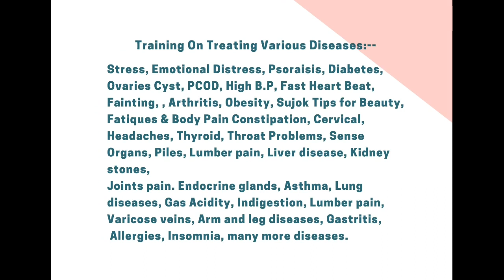Free Sujok March Course On The Occasion Of Prof Park's Birth Anniversary.JOIN THIS LINK GIVEN BELOW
JOIN LINK--*Join  Telegram Group for further details:*

*Smile News Smile News Smile News*

 *SMILE TRIORIGIN ACADEMY* is organizing Free Sujok Course/Online Training in the month of March for Sujok Beginners.

On The Occasion Of *Prof. Park Jae Woo's Birth Ceremony* In The
 Month Of March.

*Date:16 To 18 March 2021*

*Master & Gold Qualified Lecturer*
*International Sujok Association*

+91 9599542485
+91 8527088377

*Communication Medium- English*

*Training On Treating Various Diseases:--*

Stress, Emotional Distress, Psoraisis, Diabetes, Ovaries Cyst, PCOD, High B.P, Fast Heart Beat, Fainting, , Arthritis, Obesity, Sujok Tips for Beauty, Fatiques & Body Pain Constipation, Cervical,
Headaches, Thyroid, Throat Problems, Sense Organs, Piles, Lumber pain, Liver disease, Kidney stones,
Joints pain. Endocrine glands, Asthma, Lung diseases, Gas Acidity, Indigestion, Lumber pain, Varicose veins, Arm and leg diseases, Gastritis, Allergies, Insomnia, many more diseases.

*You Are All Invited.*

*You can invite your family,* *friends and groups.*

*Registration has Started*

We have limited seats.